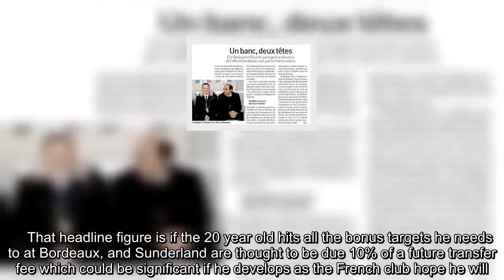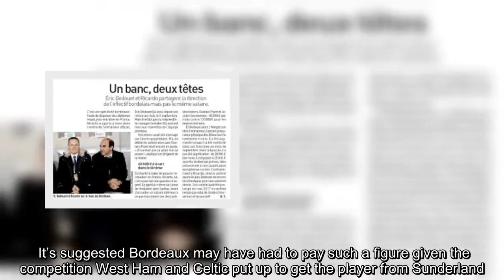From France: Josh Maja’s salary revealed after Sunderland exit - Sport Witness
Josh Maja left Sunderland in the winter transfer window for a fee reported in France to be worth around €4m.    That headline figure is if the 20 year old hits all the bonus targets he needs to at Bordeaux, and Sunderland are thought to be due 10% of a future transfer fee which could be significant if he develops as the French club hope he will.  But what’s in it for the player?  Well, he was hardly going to leave the League One club unless it was beneficial for him in both a sporting and financial sense. Sunderland may be not be in one of their greatest spells, but they’re still a big club to play for and Maja was getting games.  Friday’s edition of L’Equipe has the newspaper’s annual report on salaries in Ligue 1, and for Maja it’s stated he’s earning €65k per month before bonuses. These figures are often questioned, but that tends to be the headline ones rather than for younger players.  It’s suggested Bordeaux may have had to pay such a figure given the competition West Ham and Celtic put up to get the player from Sunderland.  Yacine Adli, an 18 year old recruited from PSG in the winter market, is being paid €80k a month, according to the report.